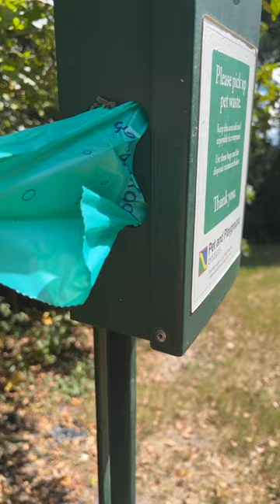It's like a reward